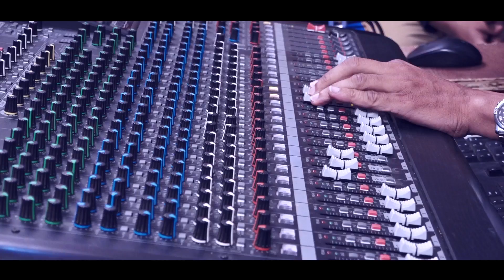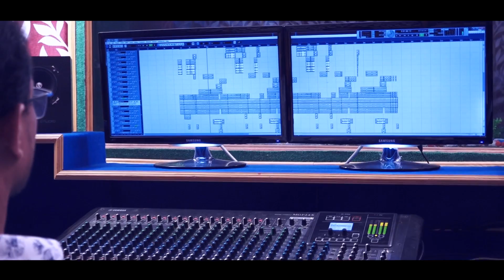ଅଷ୍ଟମରୁ ଦେଲୁଣି ଚୁମା I Gopinath Panigrahi I Bapu Panda I SS Music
Superhit new Odiya dance mood songs"ASTAMA RU DELUNI CHUMMA".
Singer & Lyrics  - Bapu Panda
Music Arranger - Litu
Rhythm Arranger - Mushiraj
D.O.P - Debabrata Nath.
Special thanks to Gitanjali Kar

SS Music presenting you a Dance mood odia song "Astama ru deluni chuma" sung by  Bapu Panda

Title -  Astama ru deluni chuma
Singer -  Bapu Panda
Lyrics - Bapu Panda
Arrangement & Music Programming - Mushi Raj & Litu
Mixed & Masterd - Gopinath Panigrahi
Recorded at - SS Music Studio, Balasore
Video Director - Debabrata Nath.
D.O.P - Debabrata Nath.
Editor -
Production Head - Geetanjali Kar
Music on - SS MUSIC

Watch latest  songs of SS MUSIC :-

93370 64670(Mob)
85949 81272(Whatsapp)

SS Music Studio (on behalf of SS MUSIC)